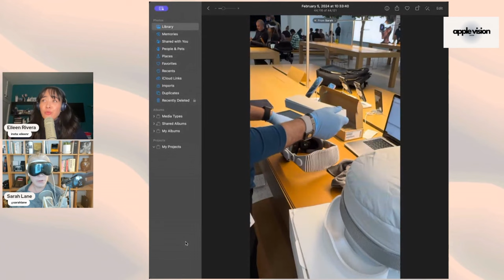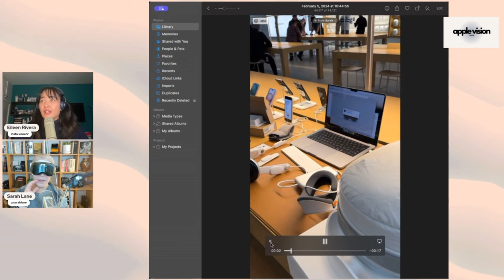Apple Vision Show Quick Takes